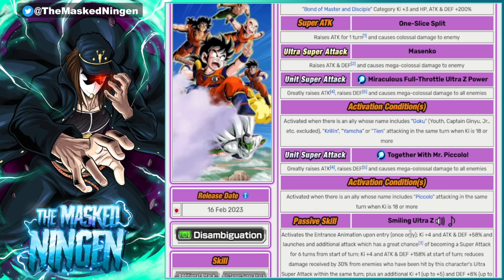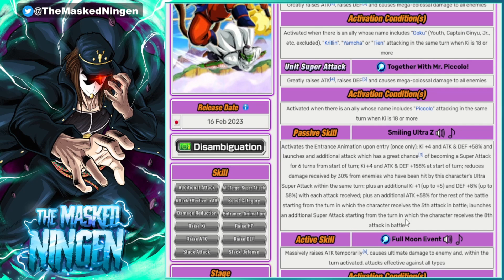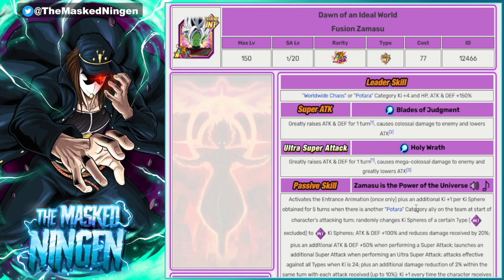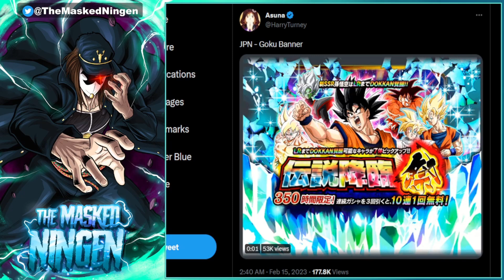SUMMON OR SKIP? ANNIVERSARY PART 2 CARNIVAL GOKU AND GOHAN BANNERS! (Dokkan Battle)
SUMMON OR SKIP? ANNIVERSARY PART 2 CARNIVAL GOKU AND GOHAN BANNERS!